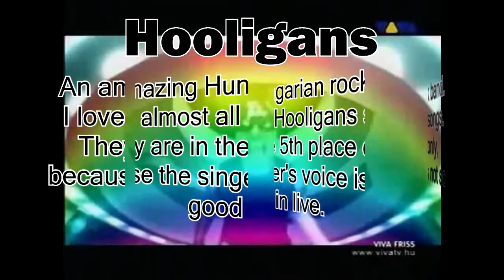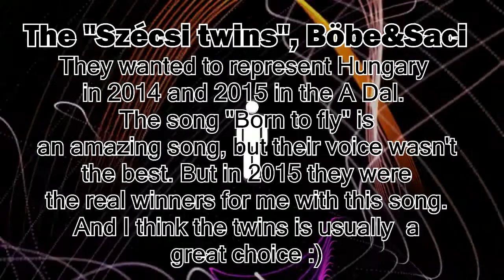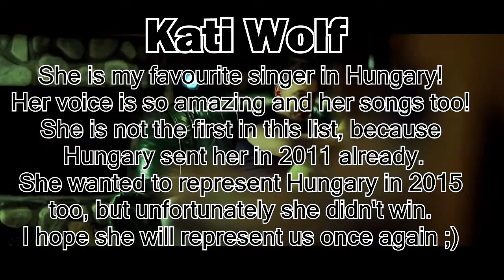Who should represent Hungary at ESC 2016? - My top 5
✳ Write a comment, I want to know your opinion too! :)
✳ Share the video if you liked:)